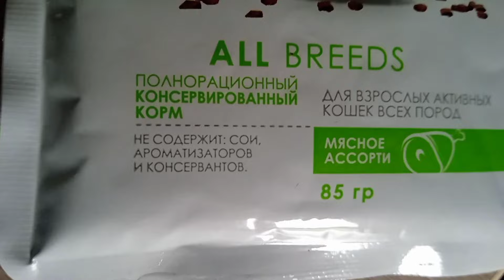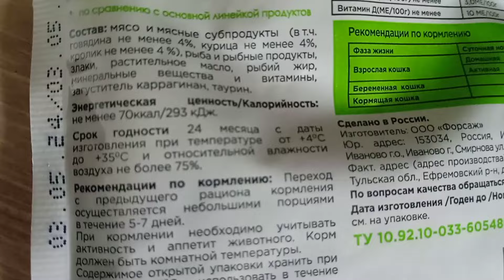Кошечка Чика в гостях, дерётся с рыжим котёнком, а с йорком мирно ладит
кошечке 10 месяцев, котёнку 3,5, собачке 1 год